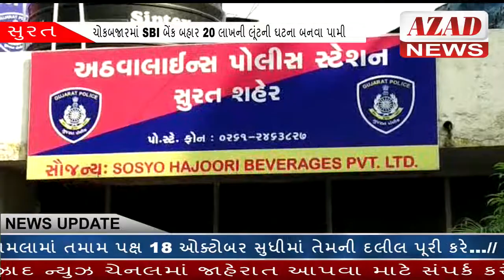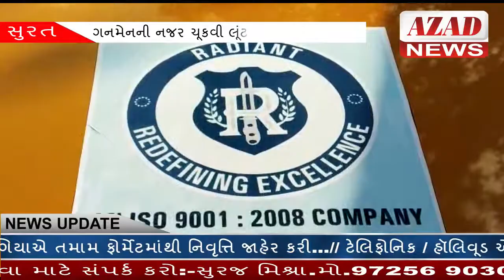AZAD NEWS(સુરત) - ચોકબજારમાં SBI બેંક બહાર 20 લાખની લૂંટની ઘટના બનવા પામી